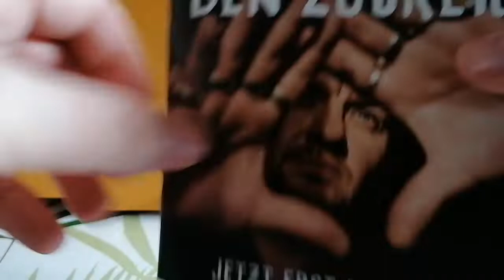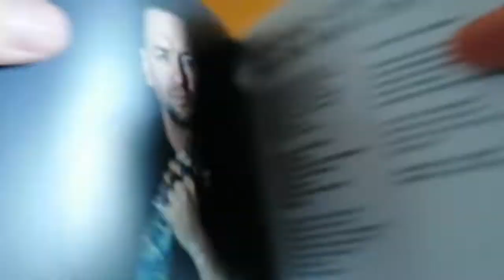Ben Zucker - Jetzt erst recht! CD unboxing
Ben Zucker - Jetzt erst recht!
CD unboxing